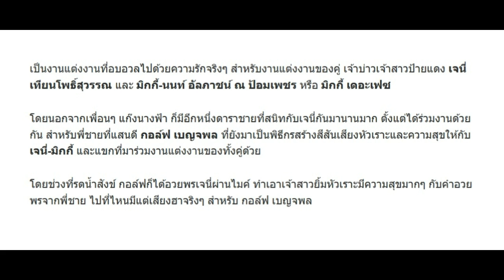ฮากันทั้งงาน "กอล์ฟ เบญจพล" อวยพร "เจนี่" ในงานแต่งงาน